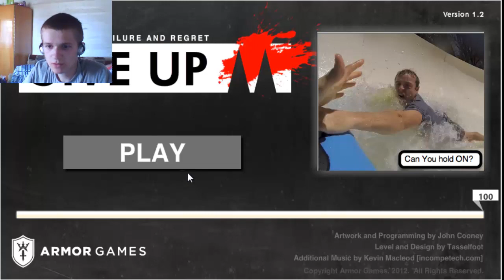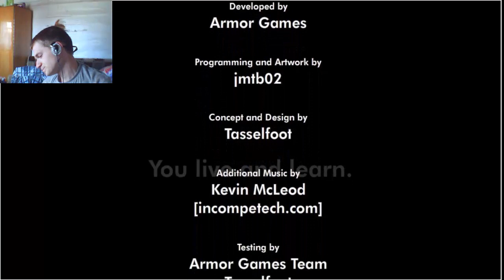Kids please don't you dare to GIVE UP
awesome game but it's pretty hard :)